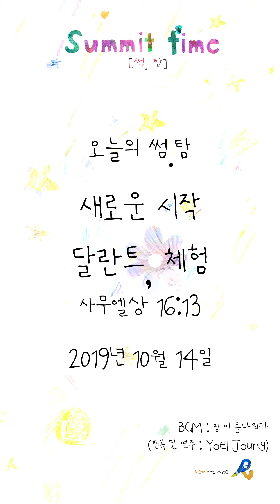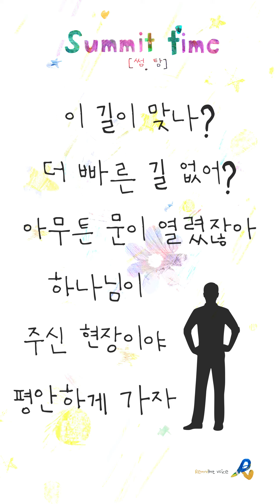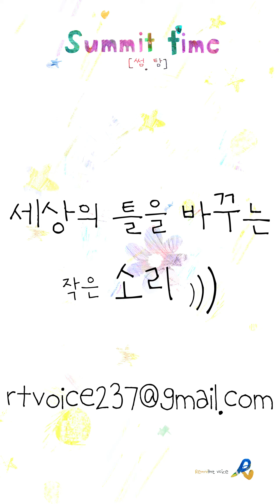[썸.탐 포럼] Summit Time (20191014)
2019년 10월 14일 서밋타임
새로운 시작 - 달란트, 체험 (사무엘상 16:13)

BGM 정보 : 참 아름다워라 (arranged and played by Yoel Joung)

썸.탐은 핸드폰 세로 전체화면 설정에 최적화 되어 있습니다.